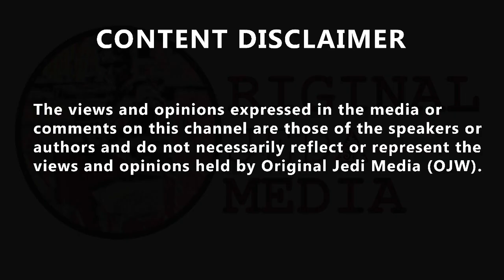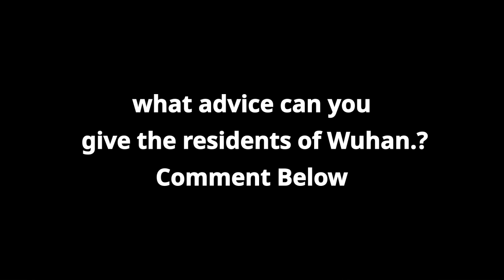Wuhan resident reveals to James O'Brien, what it's like to be stranded in city over corona..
Wuhan resident revealstto James O'Brien, what it's like to be stranded in city over coronavirus fears. People in Wuhan are stuck in their homes and are scared to touch anything in case they contract coronavirus, a resident has told James O'Brien. The Foreign Office has warned against "all but essential travel" to the country where 132 people have died from the coronavirus. All British Airways flights to and from mainland China have been suspended with immediate effect. James spoke to Kathleen Bell, an English professor who has lived in Wuhan for two years and she revealed just what it is like to live in the city. She said: "Most of the information you get about how to conduct yourself is on WeChat groups, which is China's version of WhatsApp. Yesterday, the Foreign Affairs office in China issued phone numbers for foreigners if you wanted to consult them on anything. "For the Chinese people, it's in the media and there's also a loudspeaker, which is saying the same thing - wash your hands, wear a face mask." Kathleen is essentially under house arrest, being told not to leave the house and she hasn't been told when that will end. She revealed: "It depends how the virus will develop on when we'll be given the ok to go out again. "I don't think it's that contagious if you stay in, or if you do go out and you're not in a crowd and you're careful what you touch, then it's a low risk. "For example, I live on the 21st floor. If I go down, I press the ground floor button, but I don't do that with my finger, I do that with plastic gloves on which I throw away afterwards. Everyone touches that and it is transmitted partially by touching the same thing. "You're very conscious of where you place your hands."

Original Jedi Watching Tech Essentials Must have Dash Cam : Follow

Original Jedi Watching Sound Buy Essential Apple Airpods